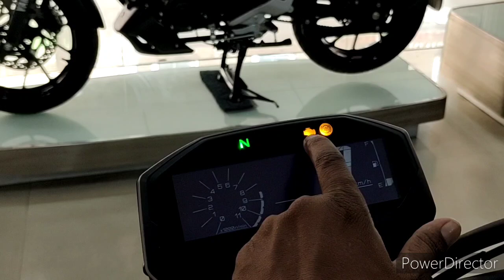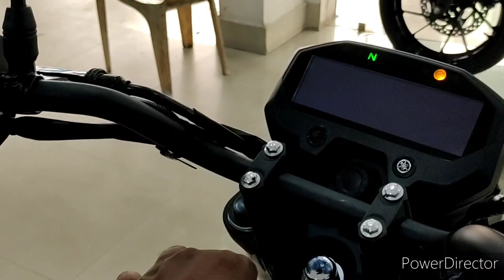2021 Yamaha FZX 150 // कमाल का है या बाइक // Price Exhaust sound walkaround // 🙏💥 India Jharkhand //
2021yamahaFZ-Xnew#Rrohitridet#
FZ-X150CC2022#